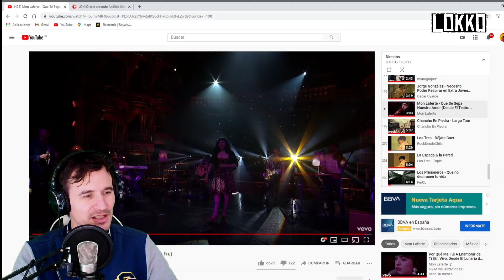Reacción a Mon Laferte - Que Se Sepa Nuestro Amor (Desde El Teatro Fru Fru) | Análisis de Lokko!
Reacción y análisis musical de Lokko a la canción Que se sepa nuestro amor, de Mon Laferte.